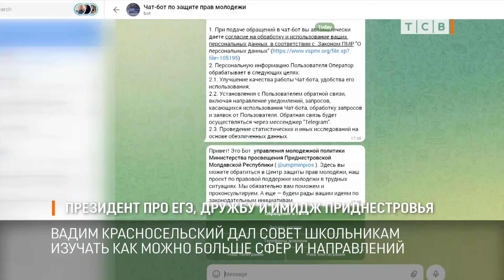Президент про ЕГЭ, дружбу и имидж Приднестровья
Президент накануне Дня защиты детей встретился с талантливыми школьниками из разных городов и сёл республики. Могут ли в Приднестровье отменить ЕГЭ, есть ли кумиры у Президента и как он учился в школе. Эти и другие вопросы задавали Вадиму Красносельскому дети.